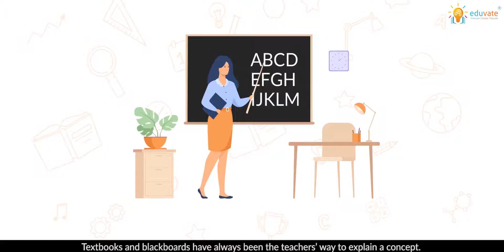Comprehensive Integrated Curriculum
Eduvate’s strong academic and non-academic solutions have helped Orchids International School impact 30,000+ students in a short span of 7 Years. We are now proud to bring our academic support to other Schools in India. Some of the key highlights of our Academics Solution are:

1. Integrated Curriculum aligned with NEP 2020 Guidelines
2. Award Winning Learning Kits for every Student
3. Comprehensive ERP to seamlessly conduct Online Classes and to manage critical
        Administrative Tasks (such as fee collection, attendance management, performance
        management etc.)
4. Smart TV enabled Classrooms along with Tabs for Teachers
5. Personalized Parent App
6. Ready Questions Bank & Assessment Support, Comprehensive Teacher's Trainings
7. Interactive Books (Animation based books, supported with Videos & in-built Assessments)
8.     School Marketing & Branding Support